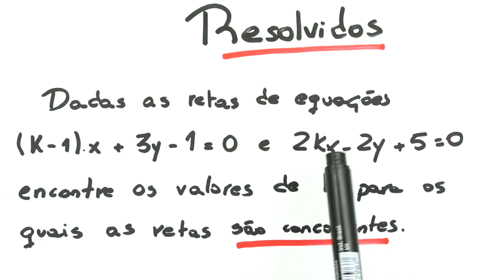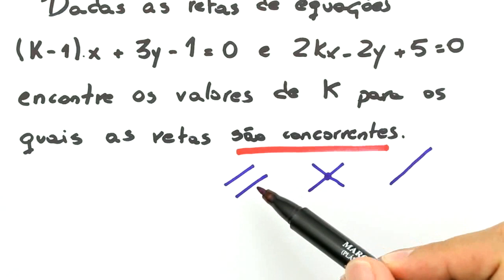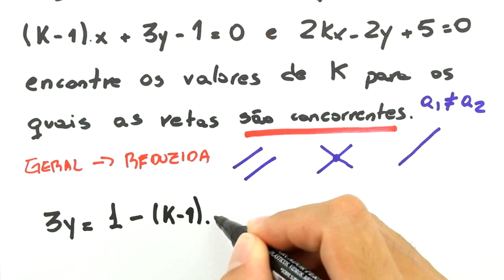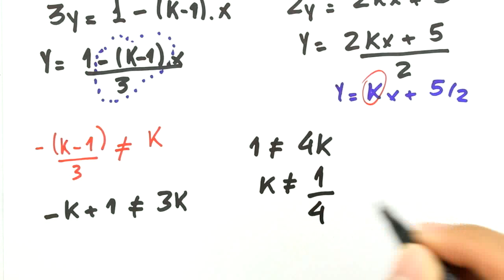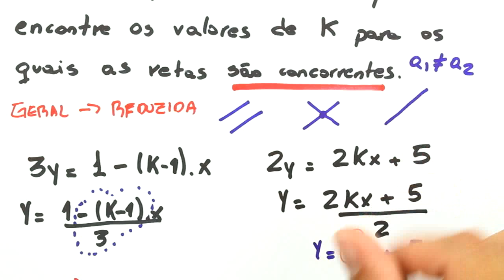Me Salva! GA26 - Geometria Analítica: Exercícios Resolvidos 13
Acesse e estude com muito mais conteúdo! Correção de redação, monitorias, aulas ao vivo e mais!